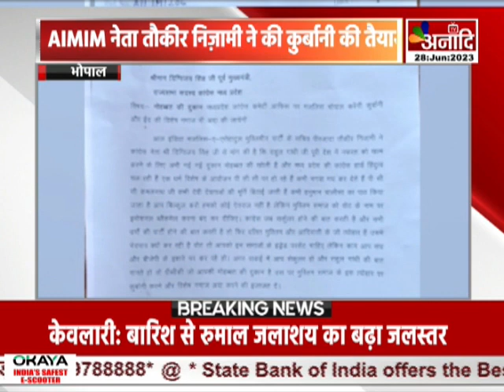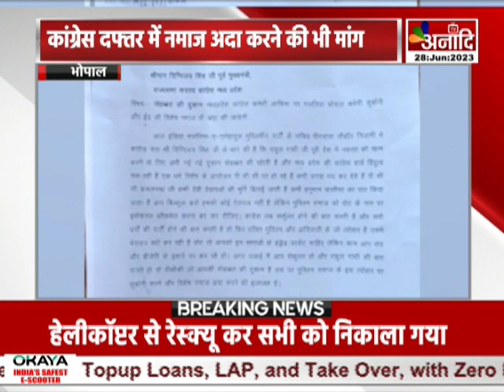Bhopal : AIMIM का दिग्विजय सिंह को पत्र, PCC में बकरे की कुर्बानी देने की मांग || Anaadi Tv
भोपाल: AIMIM का दिग्विजय सिंह को पत्र
PCC में बकरे की कुर्बानी देने की मांग
कांग्रेस दफ्तर में नमाज अदा करने की भी मांग
AIMIM नेता तौकीर निज़ामी ने की कुर्बानी की तैयारी
‘सभी धर्मों की मान्यताओं का रखना चाहिए ख्याल’

COMING SOON
 DEN, AIRTEL